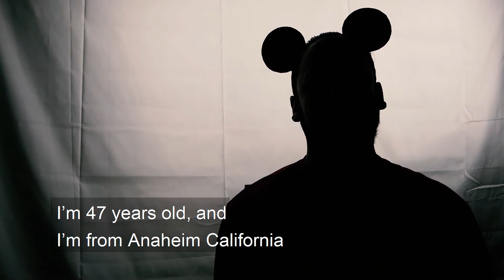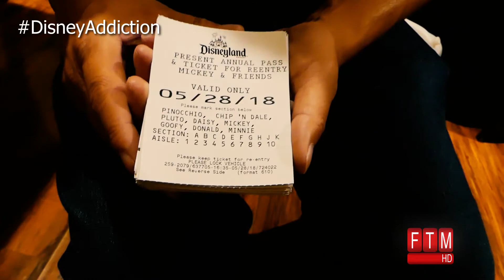Addicted to Disneyland! | My Strange Addiction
My Strange Addiction: Addicted to Disneyland opens a new chapter on this compelling series of addiction.' This Disney parody is to celebrate all of our crazy Disney fans friends!

QUIZZES:
Is Baby Yoda your spirit animal?
Can You Guess the Disney Movie?

My Gear:
Memory Card
Editing Software
Voiceover Microphone
Camera Microphone
Lighting Kit
Green/Blue Screen